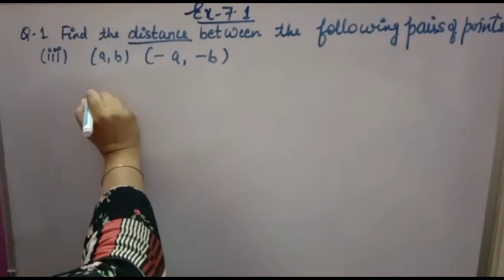Find the distance between the following pairs of points: (iii)(a,b),(-a,-b)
Find the distance between the following pairs of points:
(iii)(a,b),(-a,-b)
solution: Distance=√(x2-x1)sq+(y2-y1)sq
                               =√(-a-a)sq+(-b-b)sq
                               =√4asq+4bsq
                               =2√asq
MathHelpers Findthedistancebetweenthefollowingpairsofpoints(a,b),(-a,b)